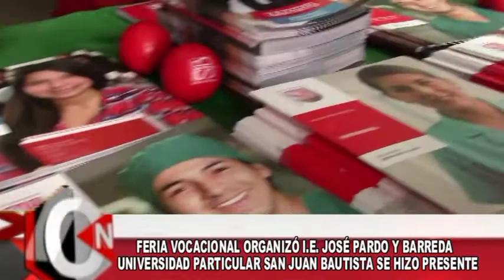4 SAN JUAN